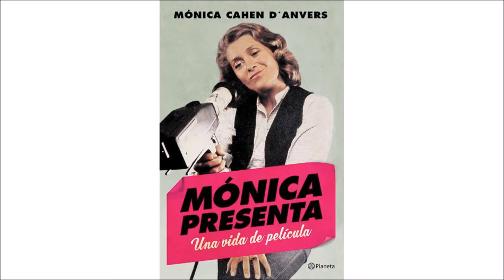Nota con Mónica Cahen D'anvers - Periodista 18-12-17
Una hermosa nota con una de la Sra. Periodista. Hablamos de sus 51 años de carrera, sus inicios, su presente el La Campiña y por supuesto sus viajes... Con las sencillez de los grandes nos revela detalles de sus km recorridos.